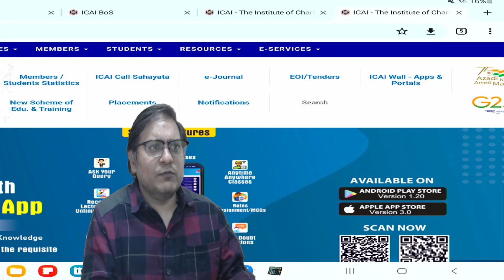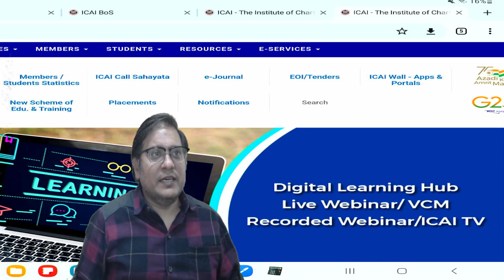ANNOUNCEMENT CA INTER#cainter